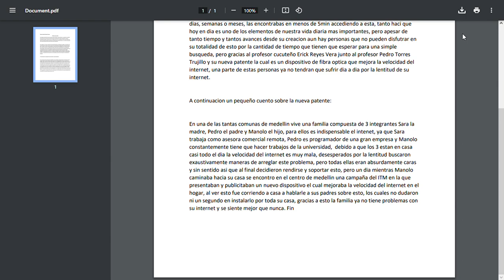Cada Vez más Veloz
Estudiante: Andrés Camilo Alemán Suarez

Ejercicio de divulgación de la Patente ITM: Dispositivo de acceso y velocidad a internet fundamentado en fibra óptica. Docente Investigador Creador: Eric Reyes